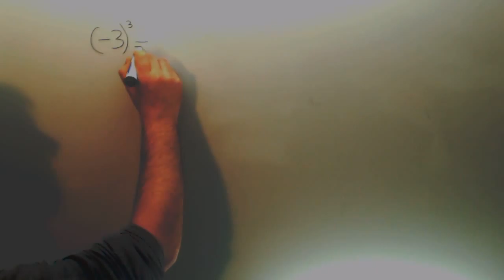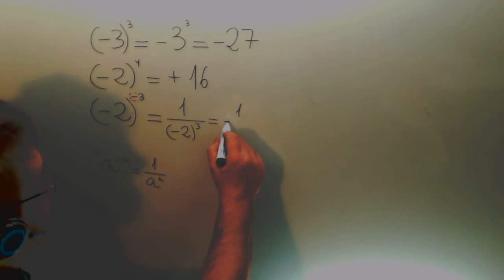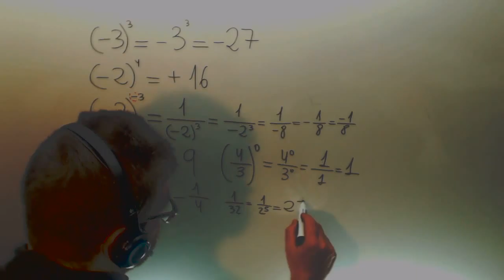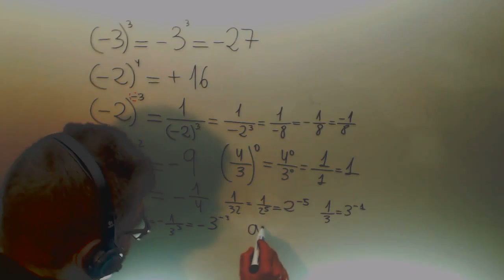Potencias enteros Matematicas 3º ESO Academia Usero Estepona